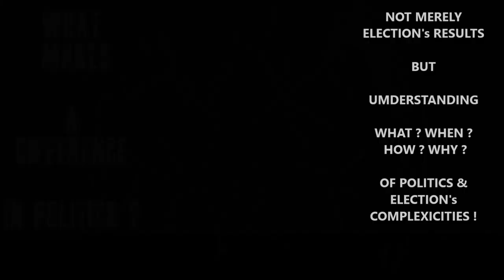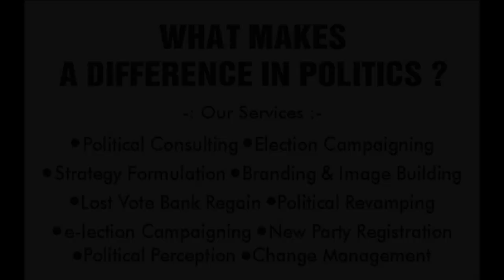11 DECEMBER 2018- ELECTION RESULTS LIVE COVERAGE BY AK MISHRA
11 DECEMBER 2018- ELECTION RESULTS LIVE COVERAGE BY AK MISHRA || AK MISHRA POLITICAL CONSULTING @